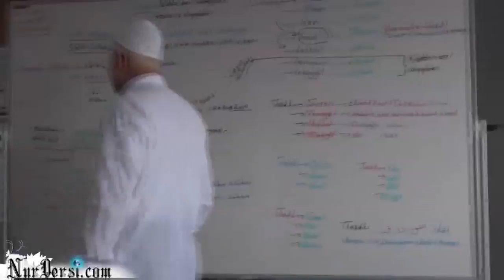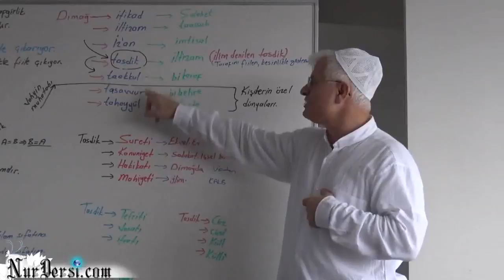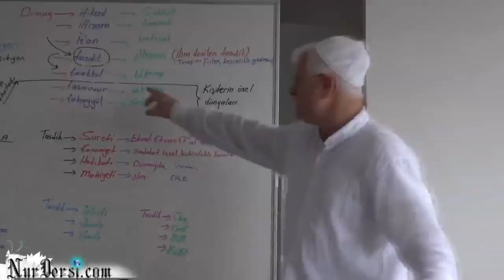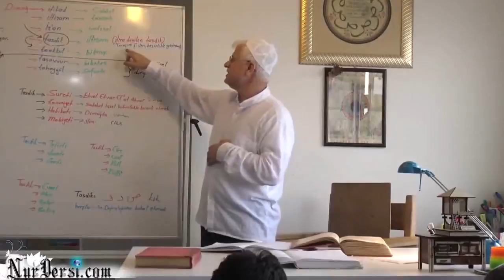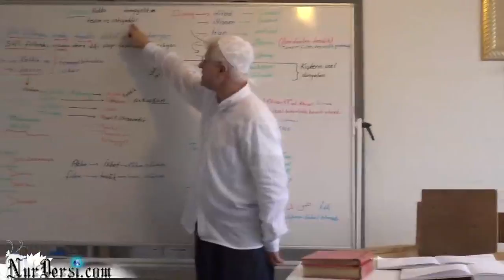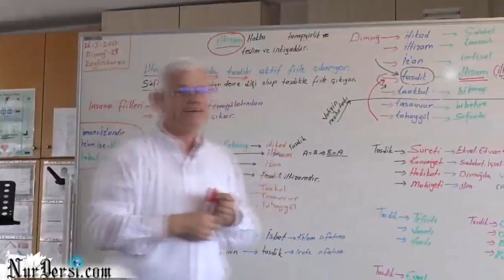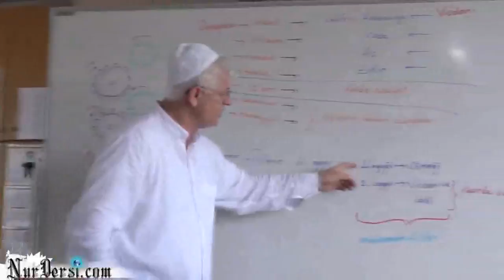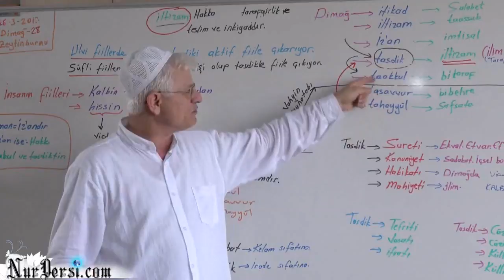Dimağ -28 (Dimağın mertebelerinden TASDİK)